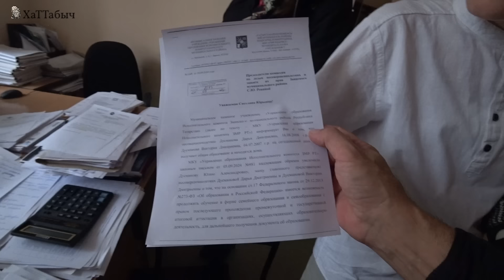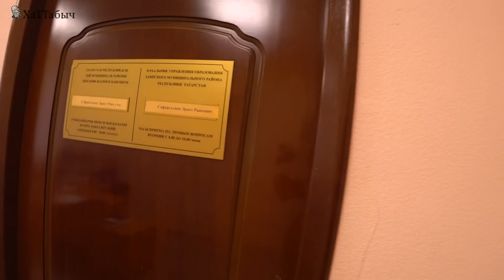Позорное "заседание" КДН ч.2 Продолжение Заинской истории